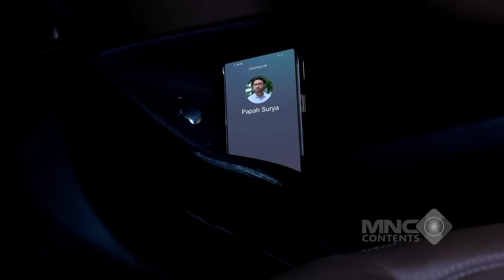GAK KUAT DENGERNYA! VONIS DOKTER UNTUK ANDIN BIKIN MAS AL SYOK - IKATAN CINTA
Mas Al langsung lemas begitu mendengar vonis dokter untuk Andin. Perasaannya campur aduk antara takut dan khawatir, tapi dia berusaha tetap tegar demi istri tercintanya. Dengan mata berkaca-kaca, Mas Al bertekad akan lakukan apa saja untuk mendampingi Andin melewati ini semua. 😔